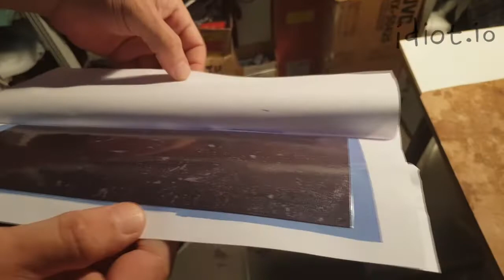flexPCB DIY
here we show etching an electrical layout on a flexible composite pcb.

== Flexible pcb ==
Pyralux (LF9220R)  by DUPONT.
composed of
• copper foil  (70 um)
• glued (25 um)
• kapton tape (51 um)
in total ~150 um thick

==Photosensitive dry film==
Riston (MM540) by DUPONT
note we had bad luck with non brands from the open markets.
possible exposed to sun before shipping. inspect on arrivle
the film should have a light bluish tint, but mostly transparent

the development solution is a mix of 1gr to 100 ml of sodium Carbonate and water

we use
•  4gr sodium carbonate
•  400ml of water

==Etching==
TLDR
A typical PCB etching solution contains:
• 1000 ml water
• about 250 g sodium peroxodisulfate
bring it to 45c and circulate solution with oxygen (bubbles)

our etching solution (NaPS) is based on this guide